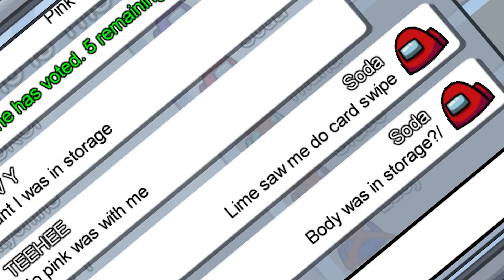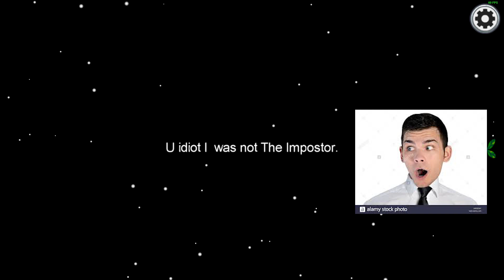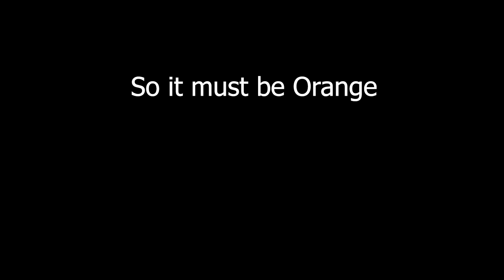THE ADVANCED GUIDE TO AMONG US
Using the various tricks in this video, you can become an Among Us professional like myself in no time